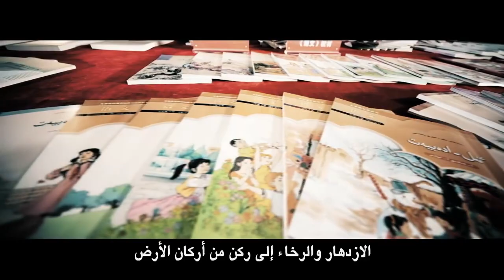أغنية الفيلم الوثائقي "الحرب في الظلال": تحديات أمام مكافحة الإرهاب في شينجيانغ الصينية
في 1 مارس 2014، شن 8 إرهابيين مسلحين بسكاكين من منطقة شينجيانغ هجمات مميتة على ركاب في محطة كونمينغ للسكك الحديدية في مقاطعة يونان جنوب غربي الصين، وقد خلف الهجوم 31 قتيلا وأكثر من 140 جريح.
"شينجيانغ تحت السماء الزرقاء" هي أغنية أنتجها ستة موسيقيين من قومية الويغور وموسقي من قومية الهان في أعقاب الهجوم. وقد قال تشين رويجون، الذي كتب الأغنية، إن الناس من مناطق أخرى في الصين بدأوا ينظرون إلى شينجيانغ وشعبها بشكل سلبي بعد الهجوم. وكان تغيير نظرة الناس لشينجيانغ وسكانها الدافع الأكبر للموسيقي ورفاقه. وقد استغرق إنتاج الأغنية أكثر من نصف عام - أطول بكثير من القطع الأخرى.